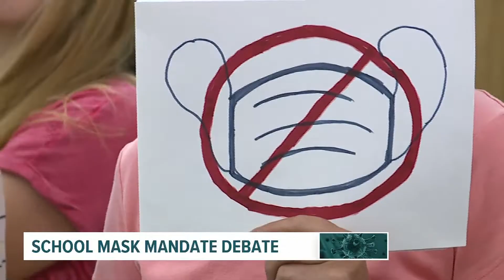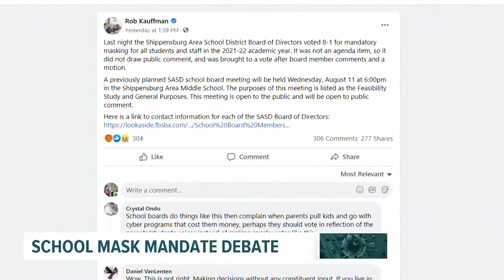Shippensburg Area School District parents protest school mask mandate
As the school year approaches and coronavirus cases continue to climb, school districts are facing another year of difficult decisions, including a fierce debate on whether to require that students wear masks.

The mask debate boiled over at Shippensburg Area School District Wednesday evening, when hundreds of parents attended a school board meeting to protest the board’s decision to require masks this fall